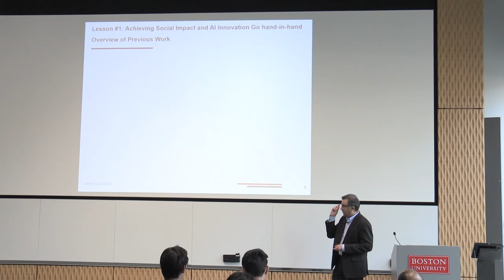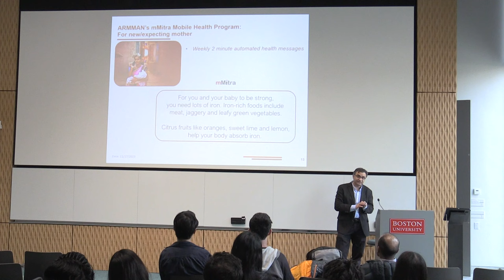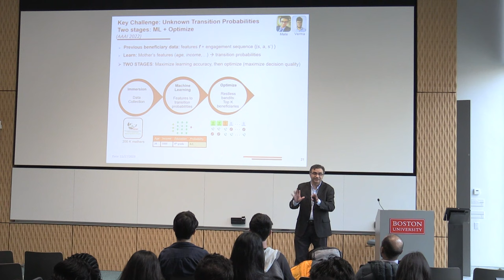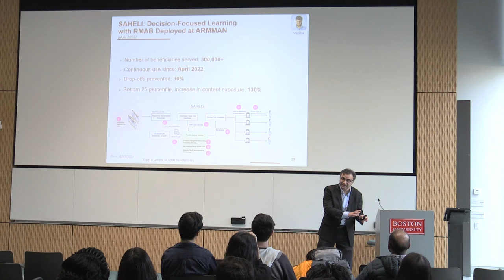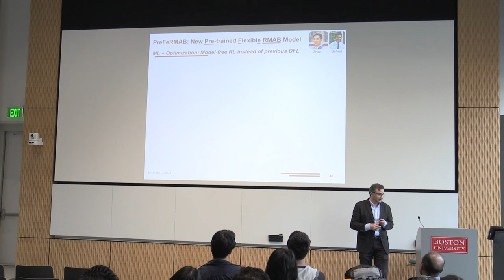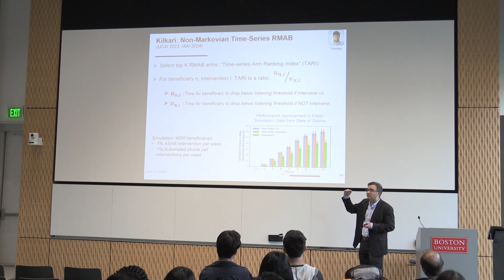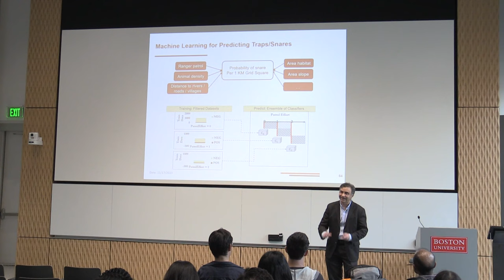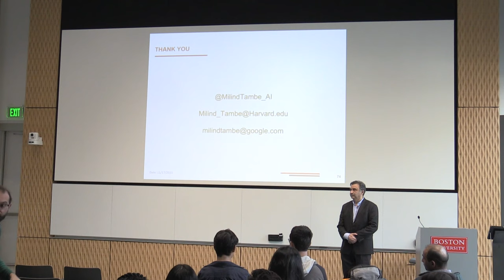Hariri Institute Distinguished Speaker Dr. Milind Tambe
11 am - 12 pm ET
Kilachand Center, 610 Commonwealth Ave, Room 101, Boston

Speaker: Milind Tambe, Gordon McKay Professor of Computer Science, and Director of Center for Research in Computation Society, Harvard University; Principal Scientist and Director for “AI for Social Good” at Google Research

Talk Title: Integrating ML+Optimization: Driving Social Impact in  public health and conservation

Abstract: For more than 15 years, my team and I have been focused on AI for social impact, deploying end-to-end systems in areas of public health, conservation and public safety. In this talk, I will highlight the results from our deployments for social impact in public health and conservation, as well as required innovations in integrating machine learning and optimization. First in terms of public health, I will present recent results from our work in India with the world’s two largest mobile health programs for maternal and child care that have served millions of beneficiaries. Additionally, I will highlight results from earlier projects on HIV prevention and others. In terms of conservation, I will highlight efforts for protecting endangered wildlife in national parks around the globe.  To address challenges of ML+optimizaton  common to all of these applications, we have advanced the state of the art in decision focused learning, restless multi-armed bandits, influence maximization in social networks and green security games. In pushing this research agenda, our ultimate goal is to facilitate local communities and non-profits to directly benefit from advances in AI tools and techniques.

Bio: Milind Tambe is Gordon McKay Professor of Computer Science and Director of Center for Research in Computation and Society (CRCS) at Harvard University; concurrently, he is also Principal Scientist and Director for “AI for Social Good” at Google Research. He is recipient of the IJCAI  John McCarthy Award,  AAAI Feigenbaum Prize, AAAI Robert S. Engelmore Memorial Lecture Award, AAMAS ACM Autonomous Agents Research Award,  INFORMS Wagner prize for excellence in Operations Research practice and MORS  Rist Prize. He is a fellow of AAAI and ACM.  For his work on AI and public safety, he has received Columbus Fellowship Foundation Homeland security award and commendations and certificates of appreciation from the US Coast Guard, the Federal Air Marshals Service and airport police at the city of Los Angeles.

BU Host: Yannis Paschalidis, Director, Hariri Institute for Computing; Distinguished Professor of Engineering, (ECE, SE, BME); Founding Professor, Faculty of Computing & Data Sciences

Timestamps:
0:00:20 Introductory Remarks
0:03:18 Presentation Begins
0:52:09 Wrapping Up and Q&A
1:03:06 Connect With Us!